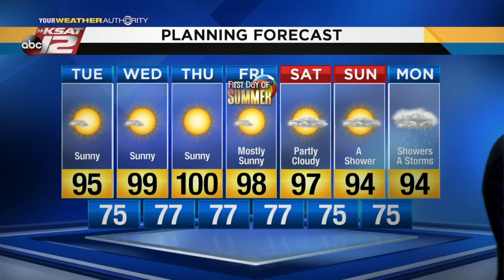Mike's Weather Webcast